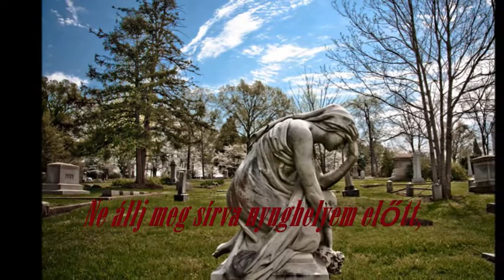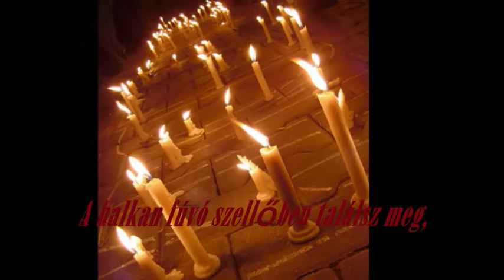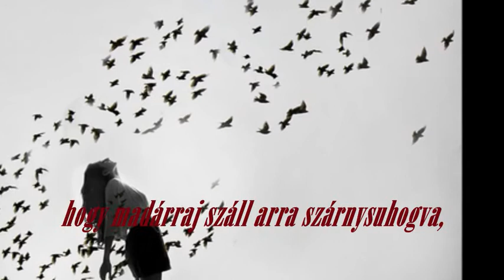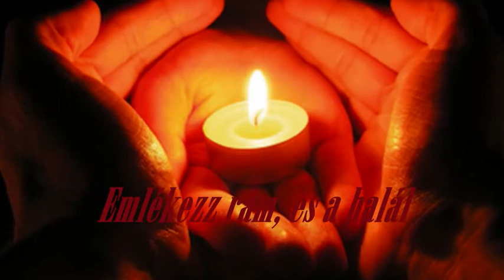Szeretteinkre emlékezve......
"Ne állj meg hát sírva nyughelyem előtt!
Emlékezz rám, és a halál
nem vesz rajtam erőt!". hisz kit nem felednek az örökké él.